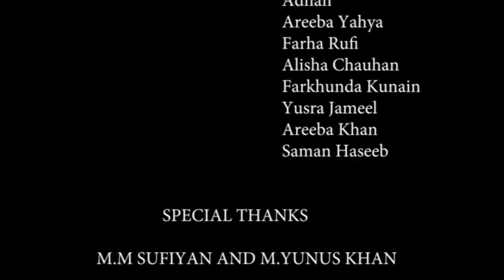It's our AMU aligarh muslim university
Credit AMAAN QUASIM AND TEAM